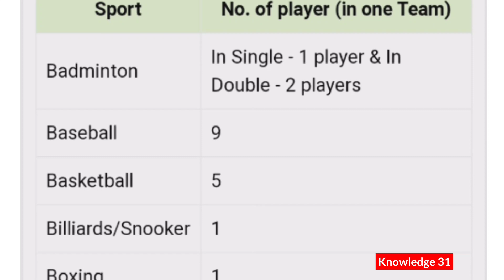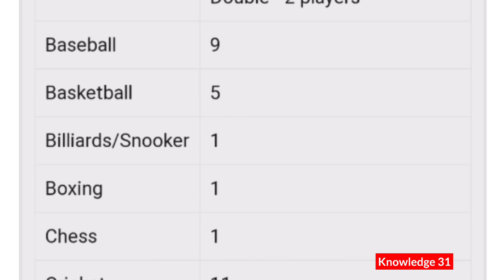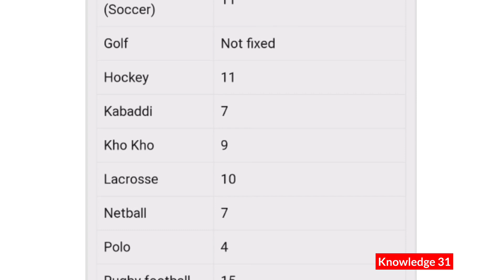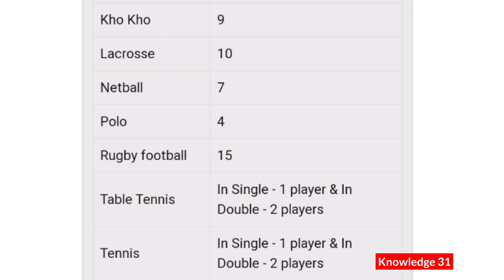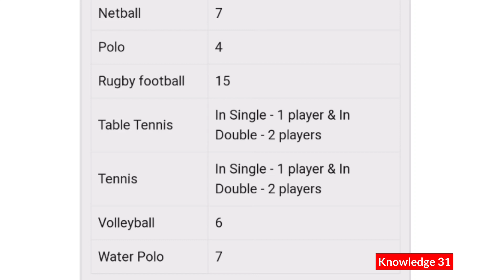Name of sports with the number of players. ADRE2, Assam Police and all Govt. exam.